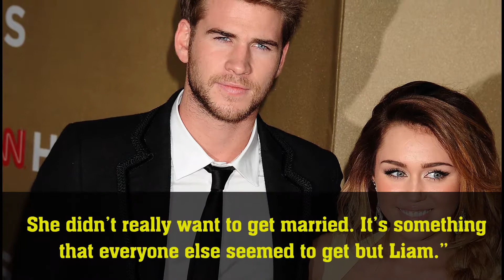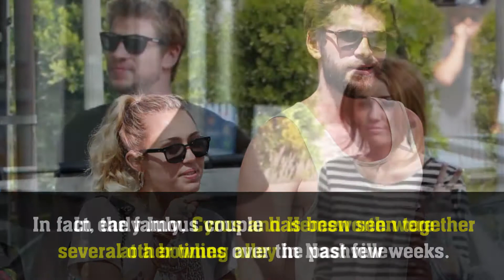DONE - Miley Cyrus, Liam Hemsworth Did NOT Split And Call Off Wedding, Despite Report